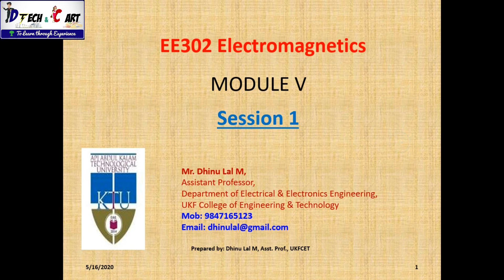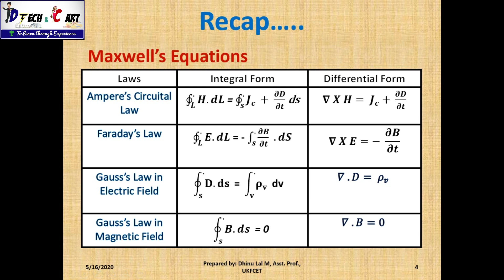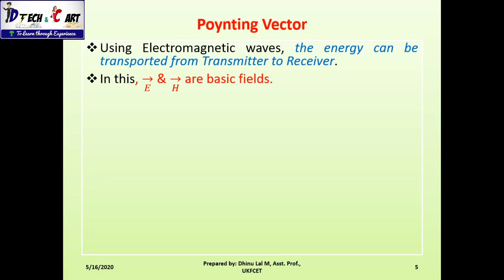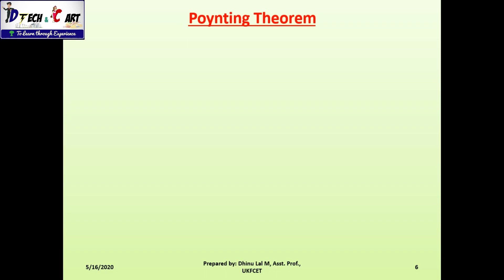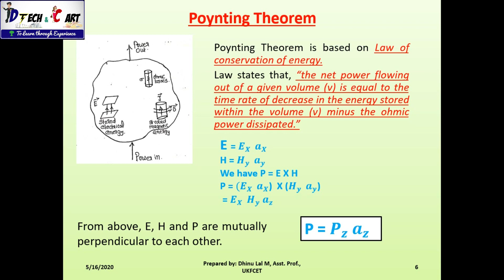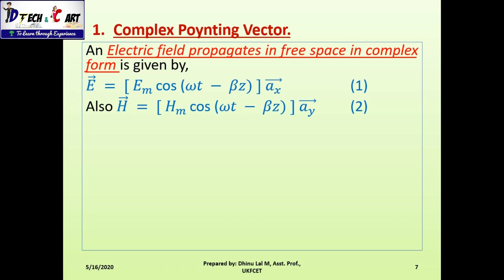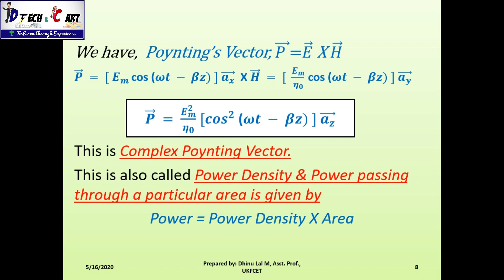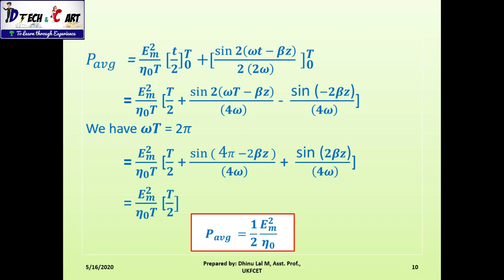Electromagnetics - Module 5 - Part - 1 For S6 EEE KTU Students. 😊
This video is a lecture of subject Electromagnetics - Module 5 - Part 1 - for S6 EEE KTU Students.
Also useful for other Engineering University students too.
Course Instructor: Mr. Dhinu Lal M, Assistant Professor, Dept. of EEE,
                                 UKF College of Engineering & Technology, Kollam
Topics Covered: 1) Poynting Vector.
                              2) Poynting Theorem
                              3) Complex Poynting Vector
                              4) Average Power Density.